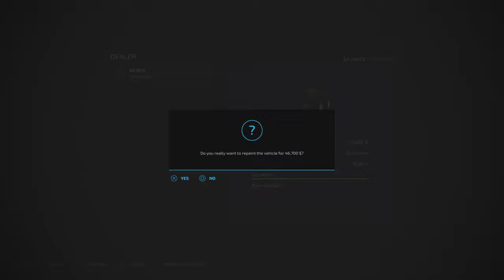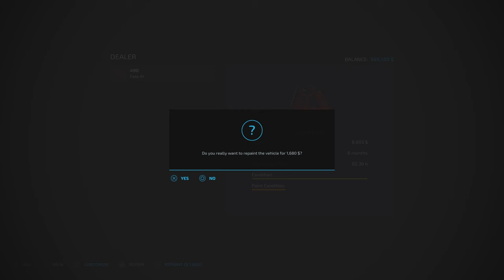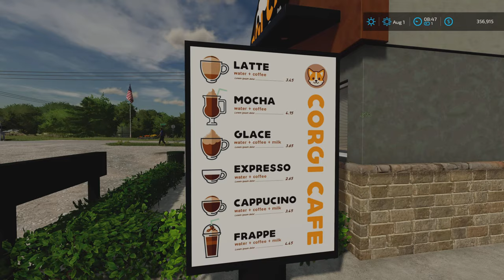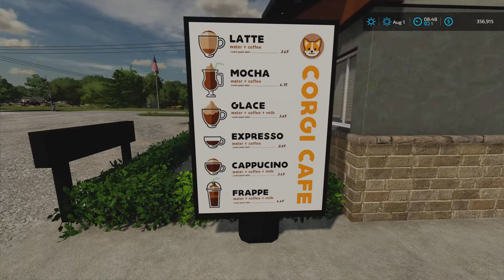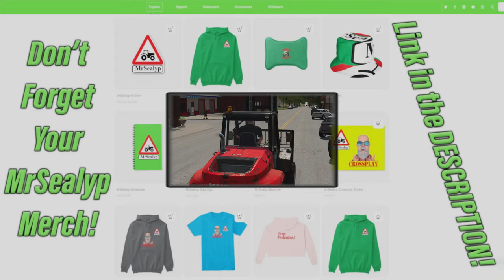ALMA | #23 | FS22 | TALL, GRANDE, VENTI? | Farming Simulator 22 PS5 Let’s Play.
Map by: celobuki. Game By: GIANTS Software. In this 23rd episode, we were supposed to be buying new harvesters, but that plan went awry! Instead, I’m going to make you a coffee! (After I’ve grown the beans, roasted them and built the coffee shop) Plus I’ve got some lucrative contracts and some machinery to buy!!

Normal economy.
2 day months.

MODS Used:

Mods used:
TLX 1982 Special + 6 Ton Fertilizer Spreader By: 82Studio,
Pickup Header Pack + Swather Pack + Land Clearing  By: Bcbuhler,
Farm Supply Pack + All In One Production By: The Lort,
Lizard Ac2 By: David.Mtnz (AM MODDING),
Skid Steer Loader 711 Pack + Lizard Subsoiler 6MT/9MT + Vehicle Shelter Metal By: Blacksheep Modding,
Toolbox By: Schultz Modding
Vicon PS 1004/1654 By: no.naim
Water Pack + Farm Production Pack + Lizard Tardis XL By: OmaTana,
Kuhn Axis 402 By: Kamilos0397,
Lizard Low Loader By: FastFarming,
CSZ Pack By: DDModPassion,
RM 24 APA By: Landmensch,
Firewood By: GWENDAL,
Lizard LT689 Long Log Trailer By: FSG Modding,
Wood Storages By: XaresHolzWelten,
Hall With Cooling Chamber By: farmerfivetom,
Case IH 490 By: Ex0Blode Modding,
John Deere 4755 By: Ridiculous Dominick,
Ultimate Mowing And Baling Pack By: Macktrucker921,
QuickBale + T4-40 Multi Harvester Pack By: Mark Thor,
CLAAS Jaguar 695 By: EED123,
Lizard Roller Pack By: Thiornis FS/Holzs FS,
Lizard Silo Roller By: Młody98,
Forage Storage By: MISSYB,
Mack Grain Hauling Pack By: Bcbuhler, Mayto,
Wilson 53FT Super Hopper By: Venom Mods,
Trailer Attacher Support By: GameMasTer,
Field Creator By: TF 2020 MODS,
Fertilizer Production By: ZoddelZockt,
Sugarbeet Cutter Pack By: CuratoFarms,
Lizard SM 72 / SM 82 By: Agro Tonho,
Greenhouses With Seeds And Fertilizer By: Happy_M0le,
Grimme SL8022 Quantum And TC816 Autoload By: Dr.Drulia,
LIZARD Forage Pickup By: FluffyMods,
International S1800 Plus By: Julian F. Modding, 82Studio,
Mobile Utilities By: Jos,
Coffee Production By: Dogface, BDBSSB,